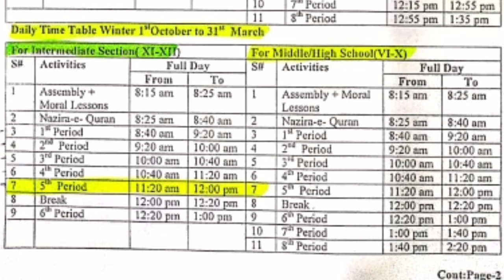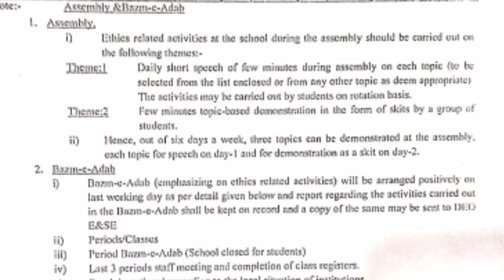Time Table | PRIMARY | MIDDLE | HIGH SCHOOL | 2022